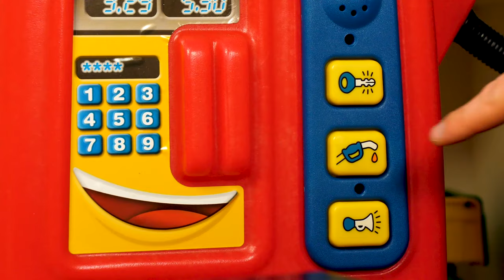Kids role-play games with toys and trucks for kids. A toy bulldozer and a crane truck for kids.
Come and play role-play games for kids with toys and trucks for kids and watch a new video for kids about a toy bulldozer and a crane truck at the toy construction site. Play with toy cars for kids, toy trucks for kids, and big street vehicles on the Play time channel for kids! Welcome to our repair shop! And here is our new auto master - Grace! It seems that someone needs our help... And here is a new visitor - a toy bulldozer for kids. The blades of the bulldozer toy are broken! Grace, can you fix the bulldozer so it can work on the construction site again? Then get down to business!

and watch videos for children with toys for boys!

A world of interesting games with the best toys for boys and girls including toys that come from your favorite videos for kids: Paw Patrol, Lightning McQueen and Cars, Blaze and the Monster Machines, Leo the truck, and much more. We have videos for kids who love to play and create!